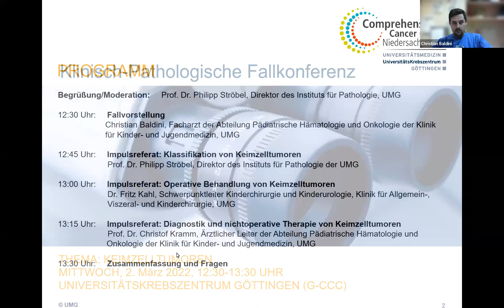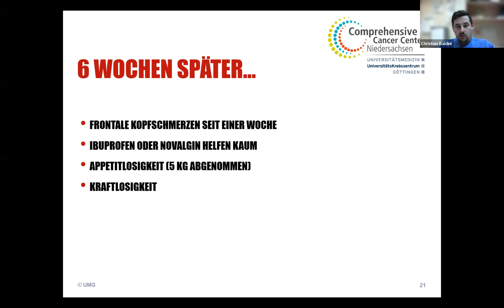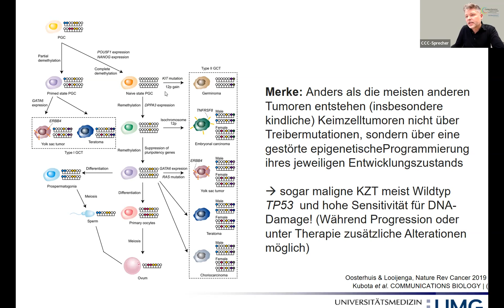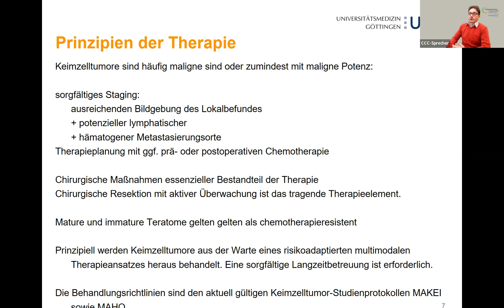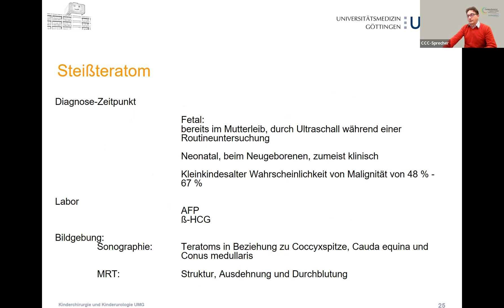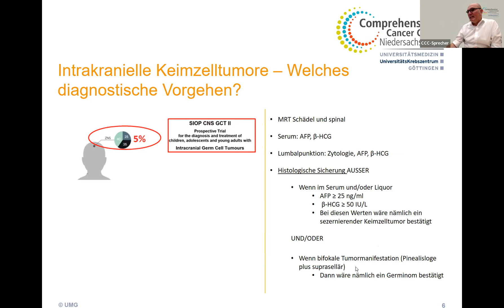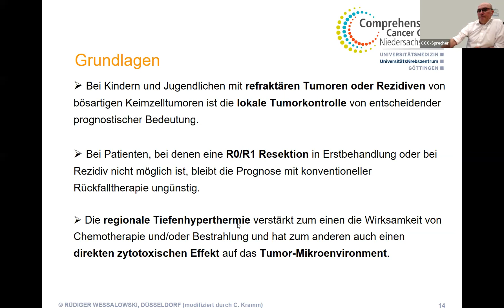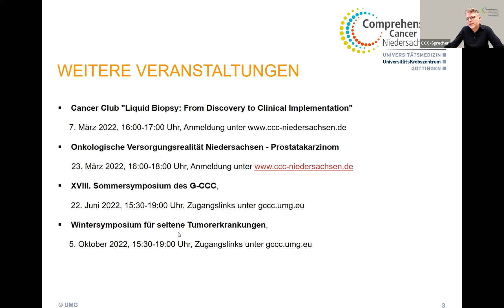Klinisch-Pathologische Fallkonferenz des G-CCC: Keimzelltumoren bei Kindern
In der Fortbildung für Studierende und Interessierte sprechen Expert*innen des Kinderonkologischen Zentrums und des UniversitätsKrebszentrums Göttingen über die Klassifikation und Behandlung von Keimzelltumoren bei Kindern. Weitere Informationen unter: gccc.umg.eu.